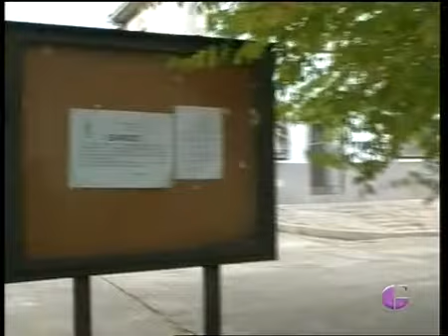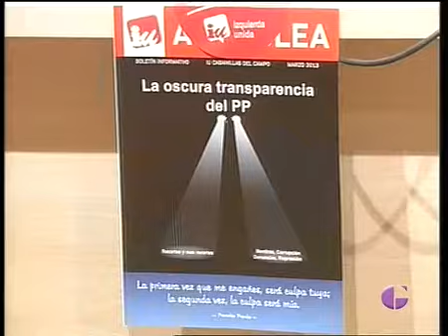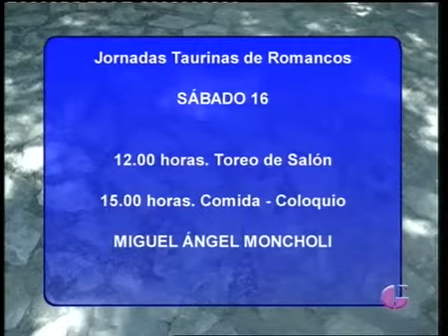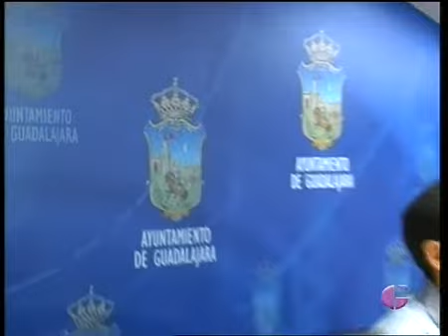INFORMATIVO, 15 Noviembre 2013